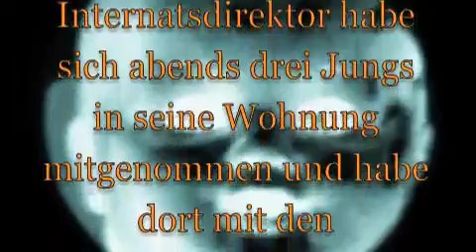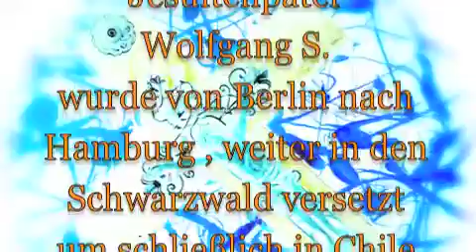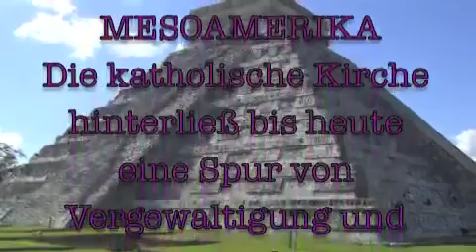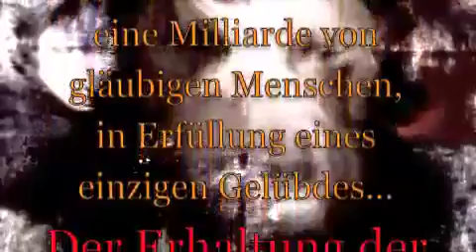EX VOTO 1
in Erfüllung eines Gelübdes